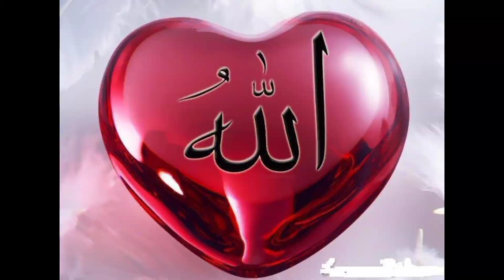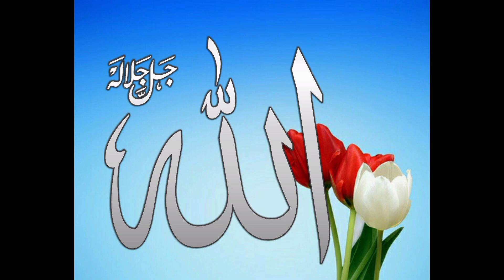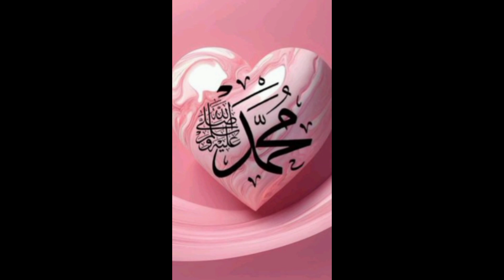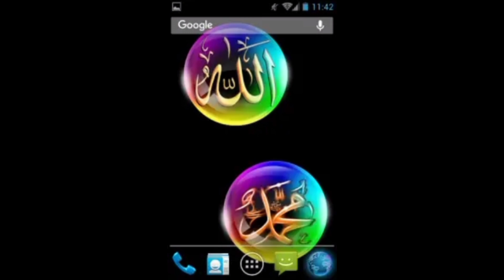Muhammad (saw) name Allah DP Whatsapp status dpz Islamic article calligraphy fonts Allah DP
muharram sharif,
 muharram sharif ki kavvali,
muharram sharif ki naat,
muharram sharif ki shayari,
muharram sharif ki shahidi
, muharram sharif ki video,
 muharram sharif ki jodi,
 muharram sharif ki takrir,
muharram sharif ki shehnai,
muharram sharif ajmer

, islamic bayan pashto,
 islamic bayan peer ajmal raza qadri,
 islamic bayan official,
 islamic bayan reminder

whatsapp status lagane ka tarika,
whatsapp status islamic
, allah
 dp status, allah dp
 new, allah
 dp picture
, allah dp for whatsapp,
 allah dp pic,
 allah dp photo,
allah dp english,
 allah dp images
, allah dp girl
, allah dp name
viral
naat sharif durood ibrahim padhne ka tarika
official channel
quran scrolling video, quran
scrolling video capcut,
a scrolling quran app
qari abdul basit surah rahman,
qari abdul rahman mossad,
qari ajmal raza qadri,
, qari sudais,
 qari abdul rahman
viral qari hafiz abubakar new tilawat e quran recitation 2024, viral qari,
 qari viral video, qari viral tiktok,
qari viral nahawand

muslim quran tv,

muslim quran app,
 muslim quran ki beti,
muslim quran recitation
, muslim quran shorts,
 muslim quran song,
 muslim quran mein kya likha hai,
muslim quran ayat
youtube shorts viral video analytics,
, youtube shorts video viral kaise kare 2024, youtube shorts video viral kaise kare new channel,
 youtube shorts video viral kivabe korbo, youtube shorts video viral kaise kare manoj dey
, youtube shorts video viral kaise kare 2024 youtube shorts video viral kaise upload kare, youtube shorts video viral kaise kare setting, youtube shorts video viral kaise kare 0
muslim viral short video
, muslim viral short,
islamic shorts viral kaise kare,
 islamic most viral shortsquran sharif surah ki raat
zam zam electronics funny video,
zam zam electronics car collection,
zam zam electronics shop gift real or fake pakistan
zam zam electronics dubai,
 zam zam electronics shorts,
 zam zam electronics ka number,
zam zam electronics shop
, zam zam electronics vlogs,

surah yasin,
viral,
quran recitation,
 al quran surah, surah al baqarah,
surah rahman,
surah al mulk,
quran surah, surat rahman,
surah rahman full,
 surah yaseen,
surah humazah qirat,
 surah humazah,
new viral quran tilawat,
quran surah maryam,
 al quran surah al humazah,
qiroah al quran surah
al humazah, tiktok
viral quran tilawat, al quran,
tilawat e quran surah
 al humazah, surah al baqara

Shiraz village vilog
reels viral
reels viral video
. official channel
amazing beautiful
hajab style.
. village vlogs